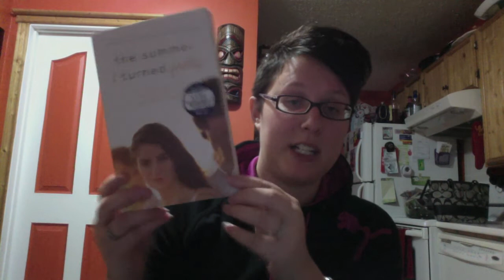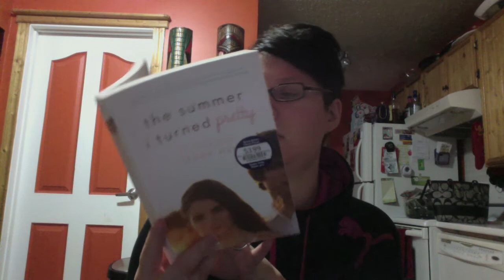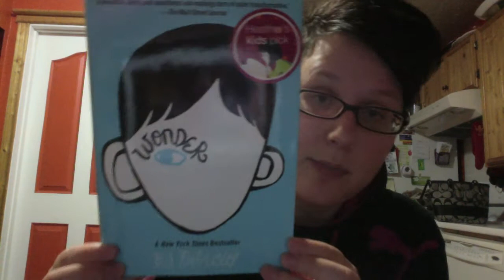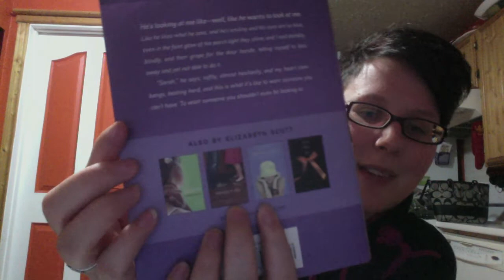Stacking the Shelves #36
In which I show you my new books!